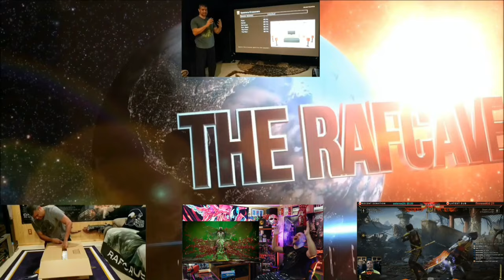Alien: Romulus | Official Trailer - REACTION!